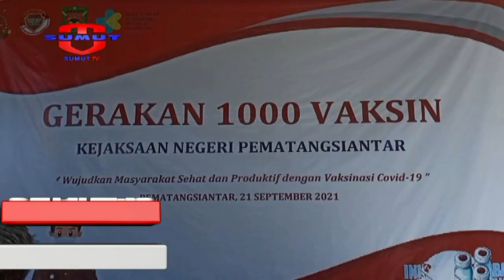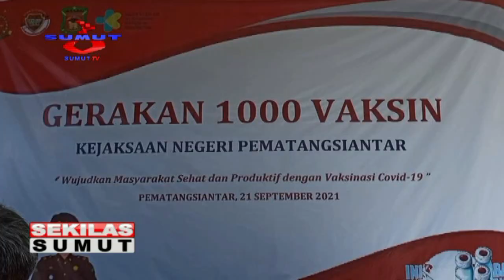KEJAKSAAN NEGERI PEMATANGSIANTAR LAKSANAKAN VAKSINASI MASSAL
Dalam Rangka Mendukung Proses Percepatan Vaksinasi/  Kepala Kejaksaan Tinggi Sumatera Utara (Kajatisu)/ Meninjau Langsung Proses Vaksinasi Yang Dilaksanakan Di Kejaksaan Negeri (Kejari) Pematangsiantar/ Pada Selasa (21/9/2021)//

Saksikan info berita terkini di :
SEPUTAR SUMUT PAGI : Setiap hari Pukul 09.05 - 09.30 WIB
SEPUTAR SUMUT SIANG : Setiap hari Pukul 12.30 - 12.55 WIB
SEKILAS SUMUT : Setiap hari Pukul 12.55, 14.00 dan 15.00 WIB